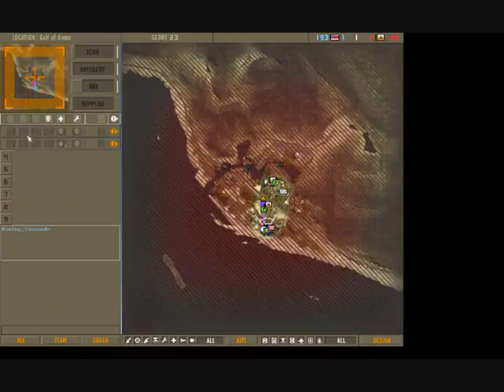Battefield 2 part1.avi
Hello! I am a new player in Battlefield ... MrSWAT! Sometimes I do not think very well ... but will be improving throughout the game ... I'm looking for a clan, and if you want to contacte me send an e-mail to dnc.bibradical @ gmail.com!